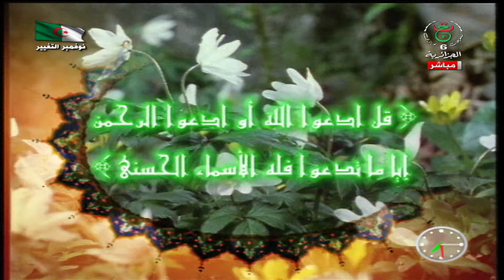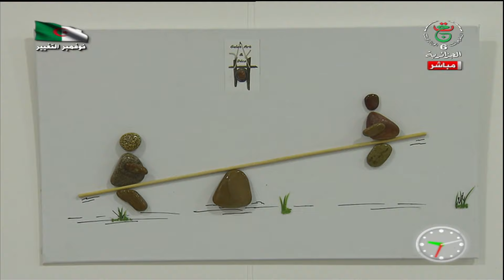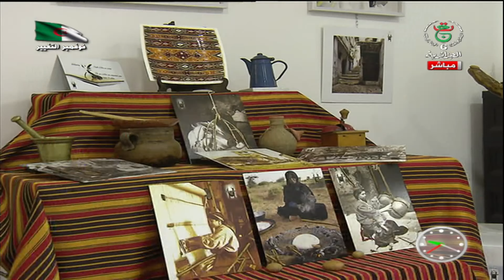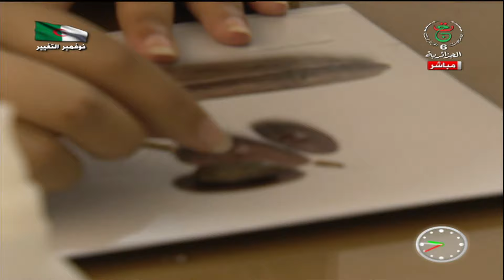صباح الخير يا جزائر| الأحد 08 نوفمبر 2020